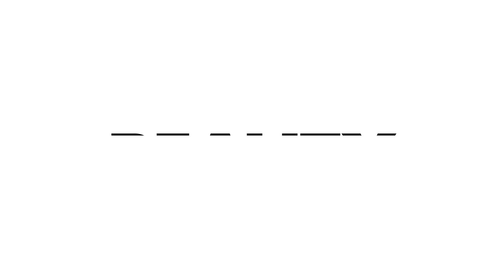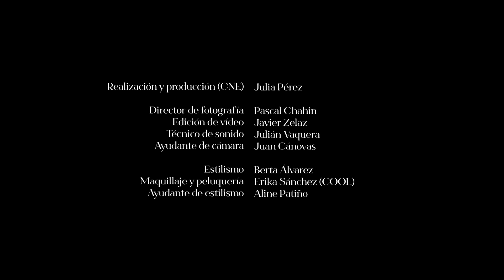Juana Acosta: look de fiesta con labio rojo para toda la noche | Secretos de Belleza | VOGUE España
La profesión de Juana Acosta ('Las consecuencias', 'Perfectos desconocidos', 'Vernon Subutex'), además de a rodajes de cine y televisión, le ha llevado a infinidad de alfombras rojas, eventos y estrenos. Por eso, quién mejor para contarnos (justo antes de Navidad) cómo conseguir un look de maquillaje de fiesta con la piel resplandeciente y un truco para conseguir el labio rojo que dura perfecto toda la noche.